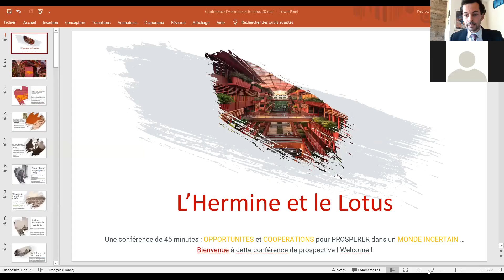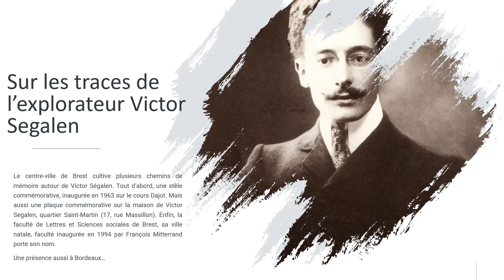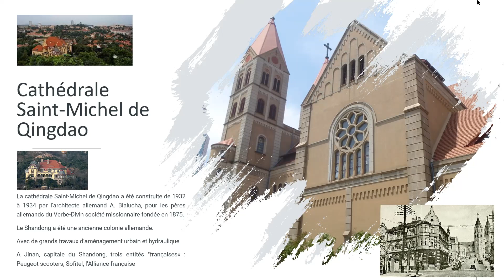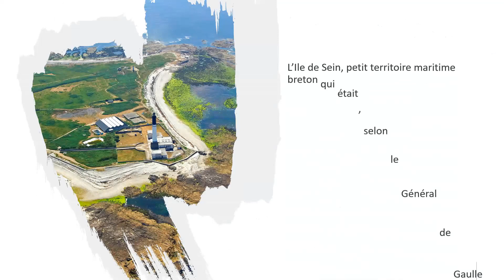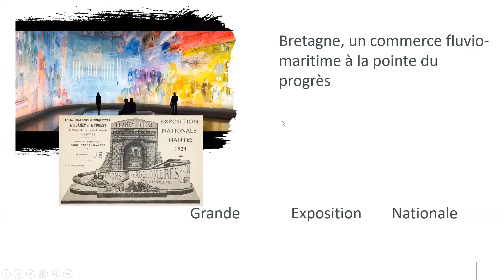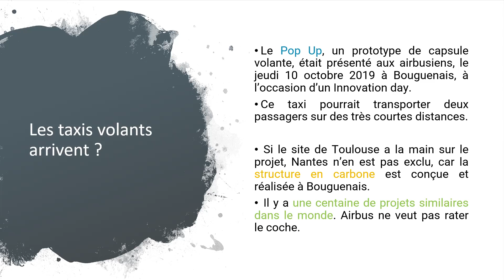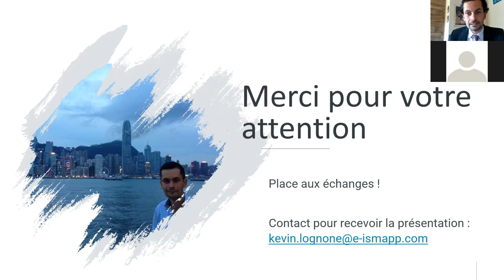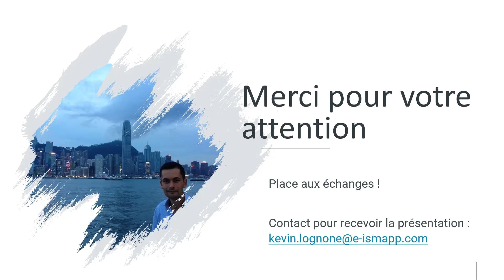L’Hermine et le Lotus : OPPORTUNITÉS et COOPÉRATIONS pour PROSPÉRER dans un MONDE INCERTAIN …